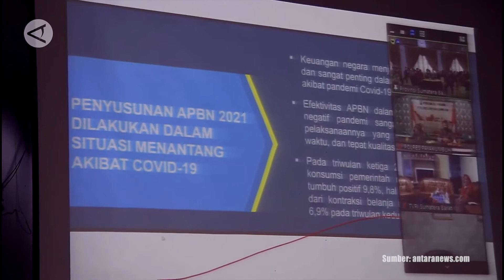Realisasi pendapatan Sumbar capai 58% hingga November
Hingga bulan November 2020 realisasi pendapatan negara untuk wilayah Sumatera Barat baru mencapai 58 persen, meski begitu kondisi ini sudah lebih baik di tengah kondisi ekonomi Sumbar yang menurun akibat pandemi COVID-19. Sementara realisasi belanja APBN untuk Sumbar pada 2020 ini lebih baik dibandikan 2019, dimana belanja Kementerian dan Lembaga di Sumbar telah mencapai 78 persen.